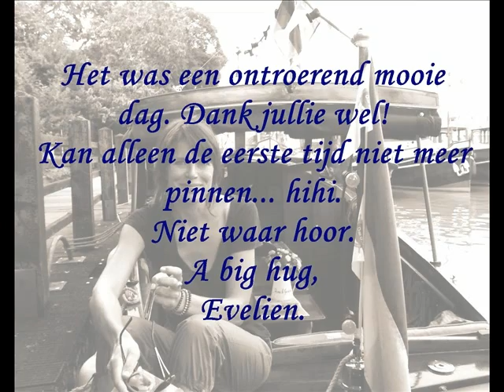Evelien Evelien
Voor twee lieve heren in het Noorden. Dank jullie wel voor een fijn dagje in het schone Duitse land, wanneer gaan we weer?